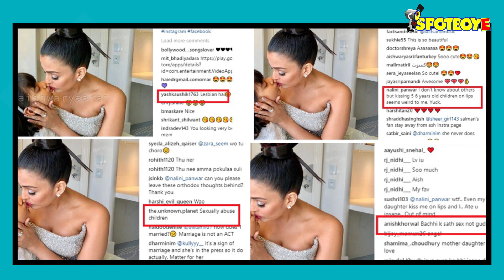Aishwarya Rai Trolled for Kissing Daughter Aaradhya On The Lips | SpotboyE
Aishwarya Rai shared a picture on her Instagram account with daughter Aaradhya, where she is kissing her on the lips. We can't begin to write how bad it makes us feel to even think that Ash got trolled for such a cute and adorable picture...